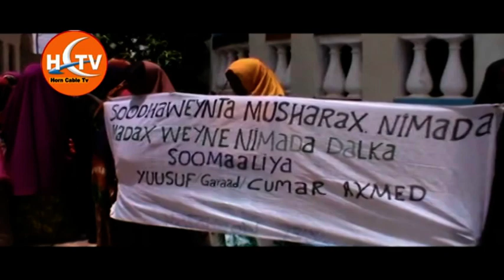War HCTV Munasibad Lagu Tagerayey Murashax Yusuf Garad.